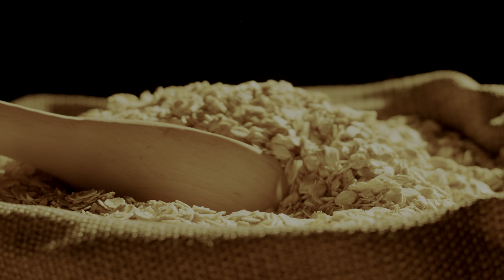Looks so Good 12K HDR 60FPS / DOLBY VISION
⭐  All Videos was shot, edited & color graded by me.
THESE 8K VIDEOS ARE FOR TV'S FOR DEMO AND TEST THE QUALITY OF ALL 8K TV'S.

⭐ I have done High color correction,  Color changing, Raw Videos editing, HDR color Setting, merge files & 8K Export file etc.

PREETI NAAGAR

Copyright
⭐ Video Footage Copyright Under License.